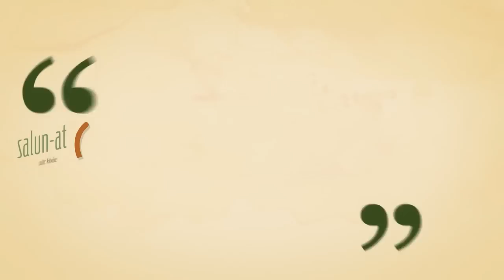HPCA - What's a Community Health Center?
Wall-to-Wall Studios produced this animated motion graphic for HPCA (Hawaii Primary Care Association) that illustrates the value of community health centers to Hawaii.